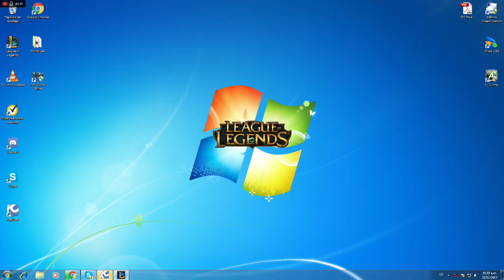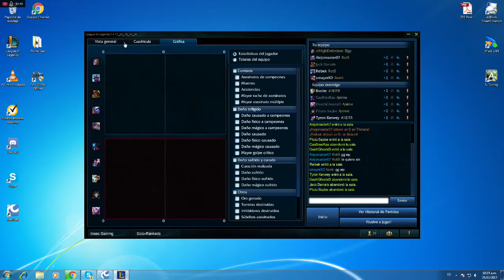RANKED FLEXIBLE 14/15